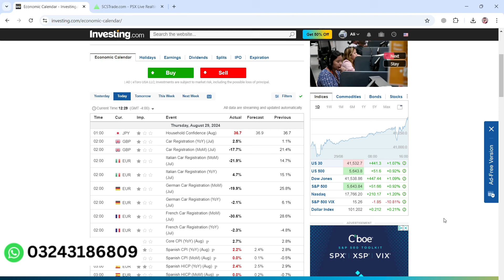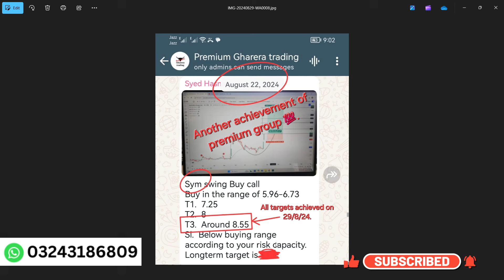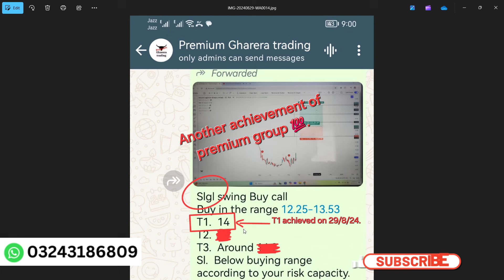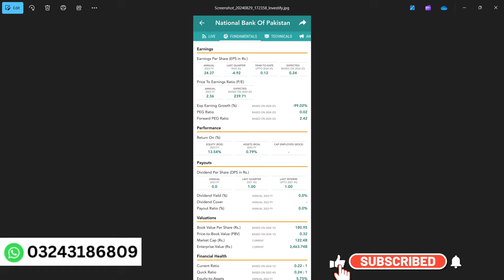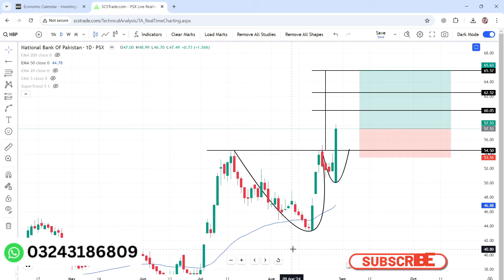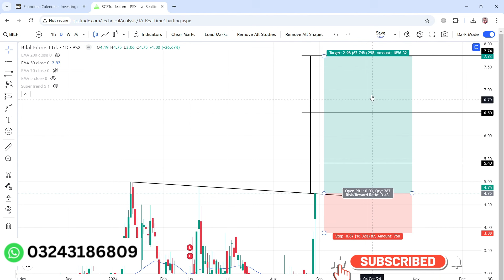psx & kse 100 index live technical analysis to predict stock futures price .EP244 | NBP | BILF